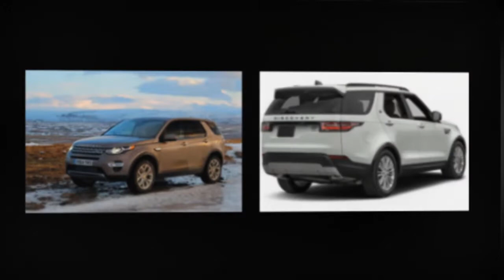2020 land rover discovery sport off road | 2020 land rover discovery sport canada | Cheap new cars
2020 land rover discovery sport off road | 2020 land rover discovery sport canada | Cheap new cars
As for the cab itself and its design, there are no pictures or details. we can only lubricate and make assumptions about future changes if any, and we hope that they will. What we can assume for the new 2020 Land Rover Discovery Sport is the setting of a new dashboard. This will be an indication of the Range Rover Velar and the new Range Rover Sport, which will serve as the basis for something new. With digital meters, we can also get the upper trims that Discovery Sports will wear. The Jaguar Land Rover will serve to improve its performance when it comes to head-up display and some other interesting advanced technologies. Of course, if you want advanced options and you know that you have to pay it in particular.
The schedule of seats for Discovery Sport is such that 7 people can sit in the 2 + 3 + 2 set. Very soon you will find that the new Disco Sport is a really good family car and that it can serve many things.
Respect.